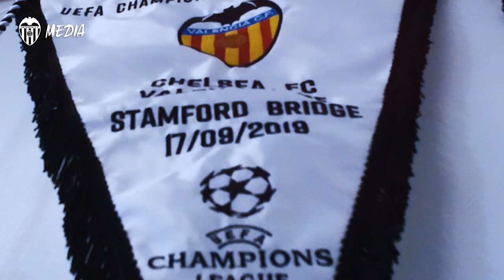VALENCIA CF | EL VESTUARIO VISITANTE DE STAMFORD BRIDGE YA ESTÁ PREPARADO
El vestuario visitante del estadio Stamford Bridge ya está preparado para acoger a los futbolistas del Valencia CF, que a partir de las 21:00 van a enfrentarse al Chelsea FC en la primera jornada del grupo H de la fase de grupos de la UEFA Champions League 2019-20.